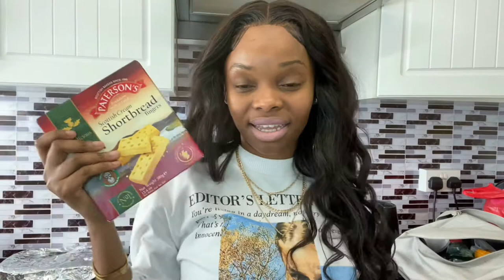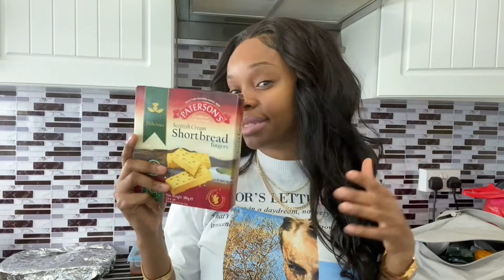VLOG Day’s || Food shopping || Hair tutorial’s & life updates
Hey guys I hope you all are doing great and enjoy your new  month. If there’s anything that interests you on my video your more than welcome to ask me, here are my Instagram if you haven’t yet followed me @jucy__julz and for hairstyles is @jucyjulz_hairtyles.